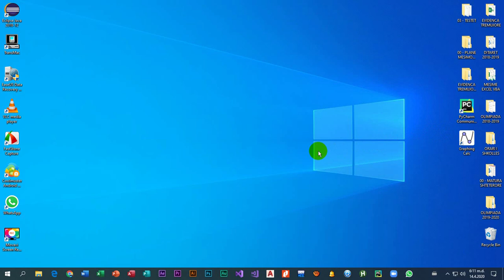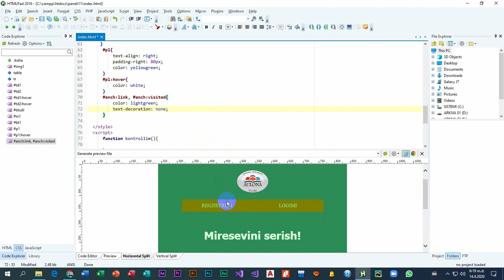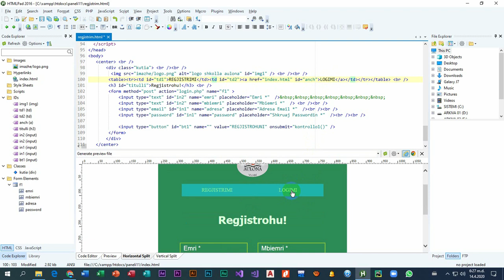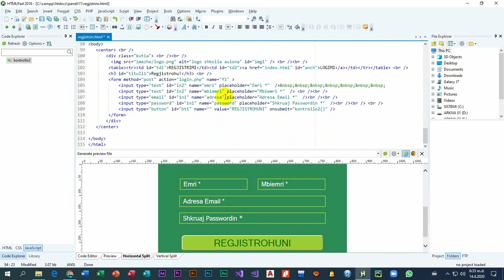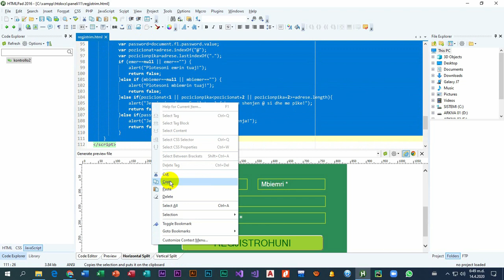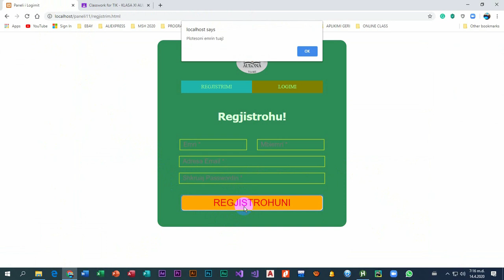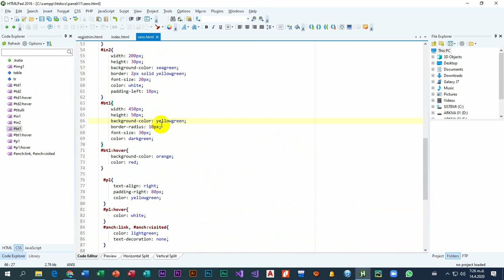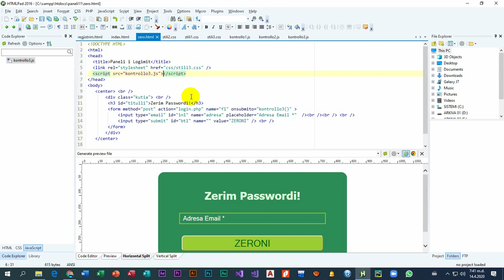Projekt TIK - Ndertimi i faqeve web te nje paneli logimi HTML CSS JAVASCRIPT - Pjesa 2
Duke u bazuar ne modelin e nje paneli logimi te demostruar nga mesuesi, perpiquni te ndertoni nje faqe qe do te sherbeje si faqja fillestare e nje paneli logimi. Ne kete faqe dy jane butonat kryesore: LOGIM dhe REGJISTRIM. Butoni LOGIMI eshte i aktivizuar si zgjedhje default (e paracaktuar) duke shfaqur dy kutizat e inputeve username dhe pass.. Poshte tyre duhet nje hyperlidhje per rastin kur harrojme passwordin. Kjo na lidh me nje faqe tjeter, per te risetuar (zeruar) passwordin. Butoni REGJISTRIMI na lidh me nje pamje te veçante ate te regjistrimit me te dhenat qe kerkohen siç e kam nisur edhe ne figure...Njohurite qe duhen per kete projekt jane: HTML, per te shtuar permbajtjet, CSS, per fromatimin e paraqitjes se elementeve te faqes, si dhe Javascript, per te kontrolluar plotesimin e te dhenave ne formular. Theksoj faktin qe per formatimin ne CSS, nuk eshte e detxrueshme te perdorim class (shpjeguar qe ne klase te 10-te, deklarohen me pike perpara emrit), Ju mund te punoni me id te cilat deklarohen me shenjen #.  Si perfundim duhen ndertuar tre faqe te nderlidhura me njera-tjetren, me njohurite qe keni ne html, css, javascript. Ne vazhdim do ta kompletojme edhe me pjesen e gjuhes PHP dhe MySQL(databaza), qe te mund te funksionoje...

ICT Project - Construction of web pages of a HTML CSS JAVASCRIPT logging panel - Part 2

Based on the model of a teacher-demonstrated logging panel, try to build a page that will serve as the homepage of a logging panel. On this page, there are two main buttons: LOGIM and REGISTRATION. The LOGIMI button is activated as the default (default) choice by displaying the two boxes of username and pass inputs. Below them, we need a hyperlink for forgetting the password. This connects us to another page, to reset (reset) the password. The REGISTRATION button connects us with a special view of the registration with the required data as I started in the figure ... The knowledge needed for this project are: HTML, to add content, CSS, to measure the presence of elements of the site, as well as Javascript, to check the completion of the data in the form. I emphasize the fact that for CSS formatting, it is not possible to use class (explained that in 10th grade, they are declared with dots before the name), You can work with an id which is declared with the sign #. In conclusion, three interconnected pages should be built, with the knowledge you have in HTML, CSS, javascript. In the following, we will complete it with the part of PHP and MySQL language (database), so that it can work ...